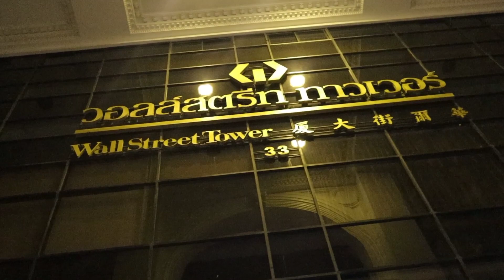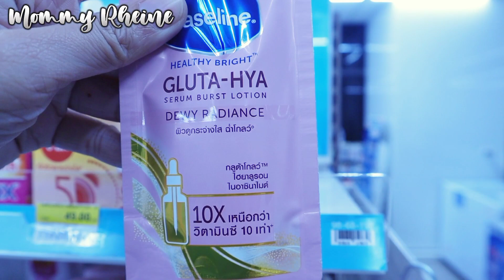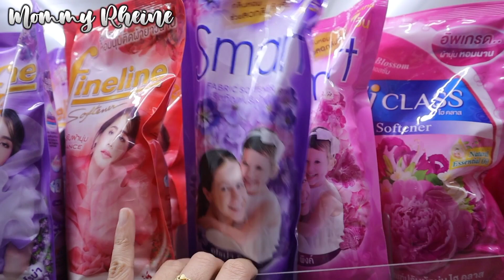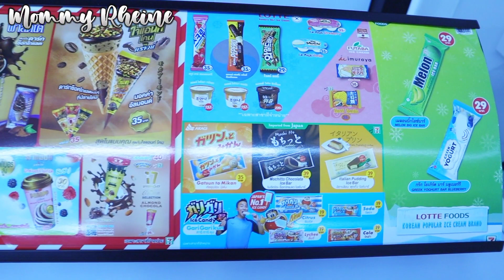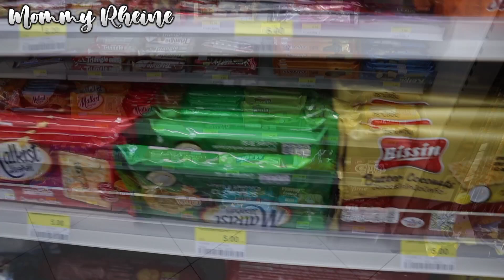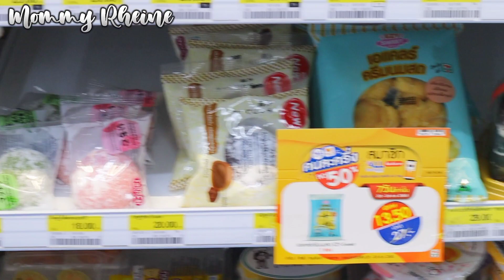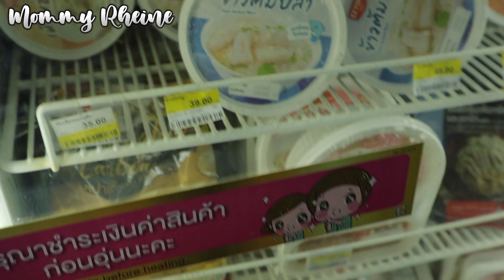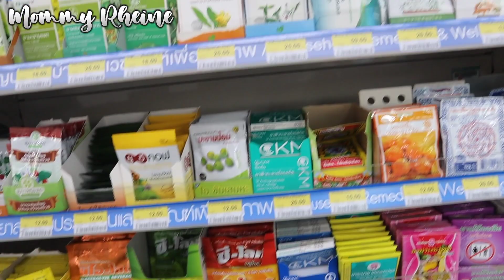Shopping at 711 Thailand | 711 Bangkok Thailand | Cheapest in Thailand